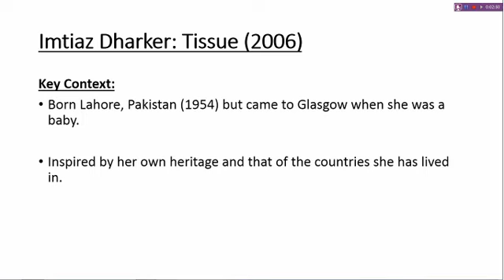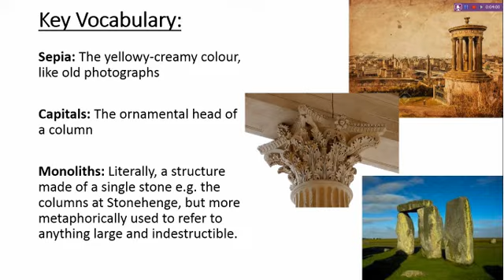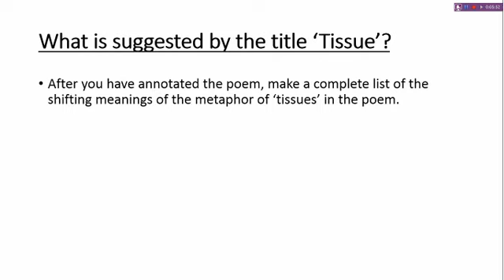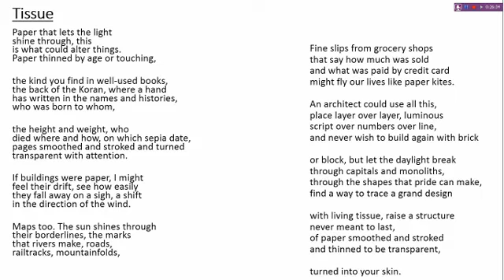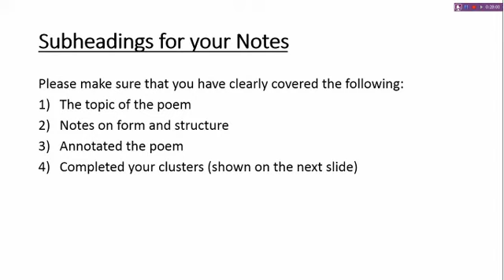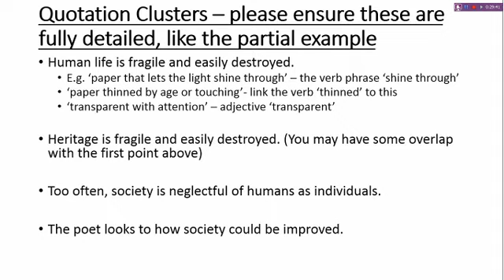'Tissue' - Imtiaz Dharker (2006)